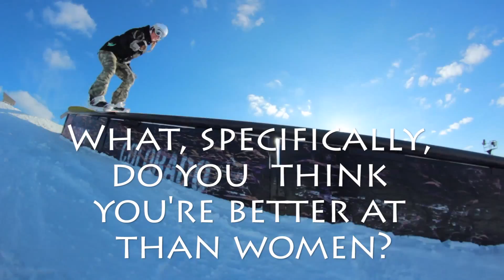Women Immersed in the World of Snowboarding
Andrea Fischette's project on women and their presence in snowboarding.